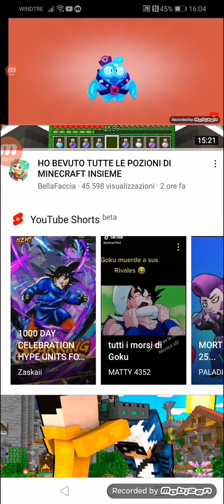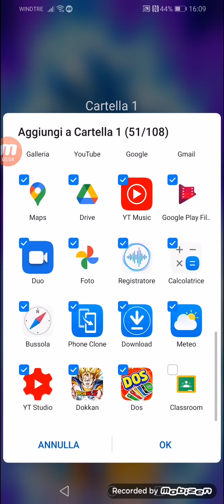Idee per dragon ball legends